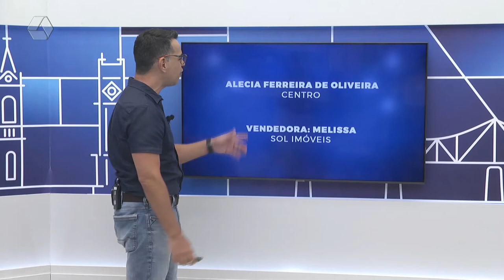Promoção Pix Verde e Amarelo premia novos sorteados